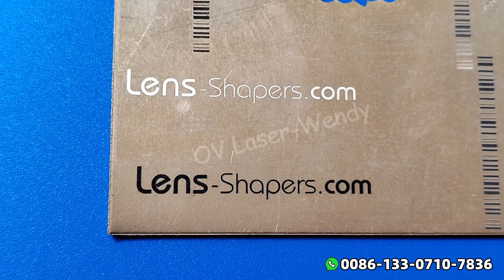Glass/Metal/Non-metal Engraving | Huaray 5W UV laser engraver for metal/plastic/wood/glass/ceramic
Huaray 5W UV laser with 175*175mm lens engraves metal/non-metal/wood/galss materials.